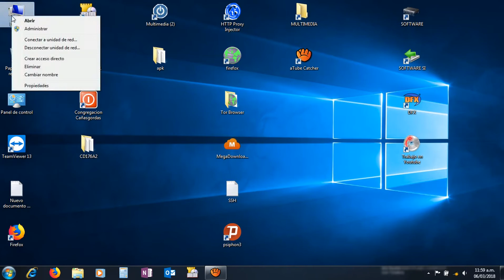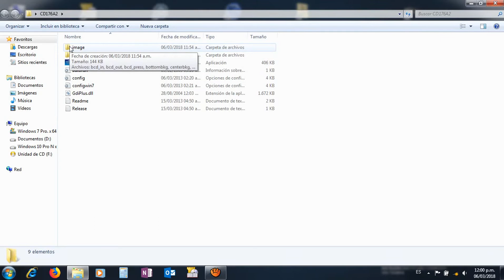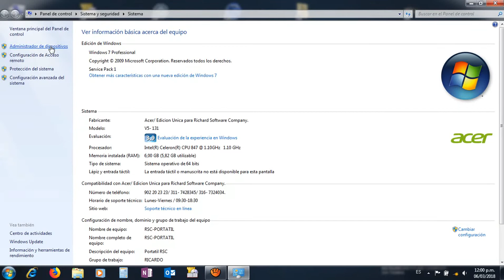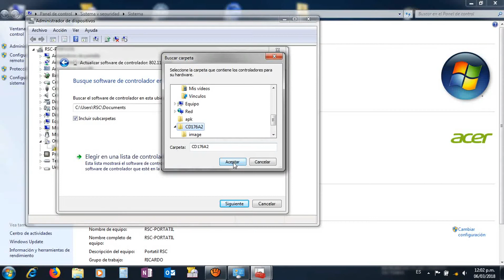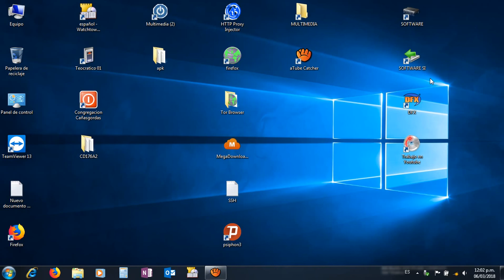Como instalar Drivers en tu computadora Windows